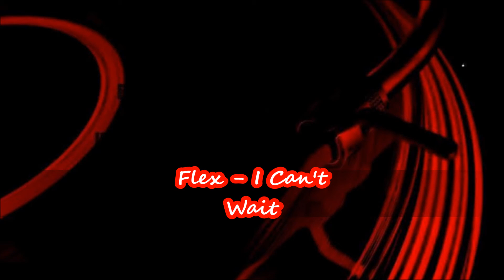Flex I Can't Wait